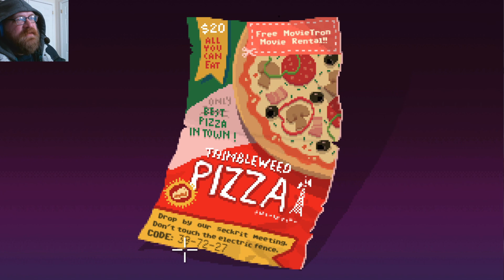CREEPY MASCOTS // Thimbleweed Park #8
Chuck's will was too weird, there is something wrong here.  We must get into that factory